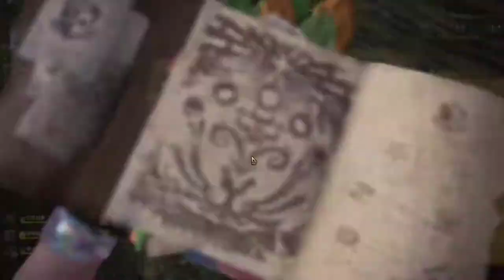【繁星】MHWI 魔物獵人冰原 下午 2020 1 26【3】